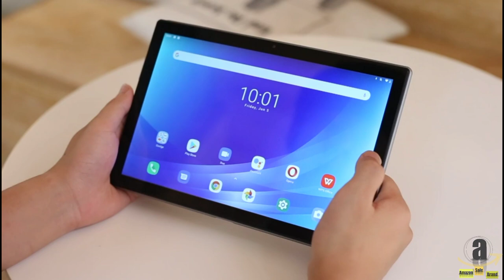Tablet Blackview Tab8, 10.1 inch Android Tablets with 4GB+64 GB Octa Core Proces#Amazon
【10.1 inch FHD display Android tablet】 Tablet with a resolution of 1920 x 1200, its 10.1-inch FHD display can provide an excellent field of vision in every detail. What's more, tablets has an eye protection mode that can automatically adjust and optimize the backlight to protect our eyes. The tablet accompanied by happy hours.
【Large long-lasting battery】 The Tab8 tablet has a built-in 6580mAh battery, you can enjoy 8 hours of playing beautiful movies, 8 hours of browsing favorite pages, or reading 10 hours of e-books, without worrying about standby time, charging and powering through the USB C port. The Blackview Tab8 Android tablet brings you endless leisure time.
【4 GB RAM + 64 GB ROM & 128GB memory expansion tablet】The Blackview Tab8 tablet has 4GB RAM and 64GB ROM storage, provides fast and smooth processing speed, and provides an incredibly excellent system operation experience. Whether it is watching movies or playing games, the tablet can bring you a good experience. In addition, this tablet also supports the expansion of 128GB of storage space, giving you enough space to download videos, pictures and music, which can fully meet your daily needs.
【Android 10 Tablet & Powerful processor】The Blackview Tab8 Tablet uses safety Android 10 system. The fast-response octa-core 1.6GHz processor can make the application run smoothly, which is very suitable for watching videos, downloading favorite music and reading novels, and experiencing a series of stylish android functions of Tab 8, such as gesture navigation, black theme.
【5GHz WIFI and Bluetooth 5.0 tablet】 Wi-Fi (2.4GHz + 5GHz) ensures fast and stable connection. The Blackview Tab8 tablet has a thin and light design designed to make your life ubiquitous. Enjoy your playlist through Bluetooth headsets when you use your tablet to surf the web or reading simultaneously.Welcome share your experience in using the tablet,and if you have any problem,please contact us intime.